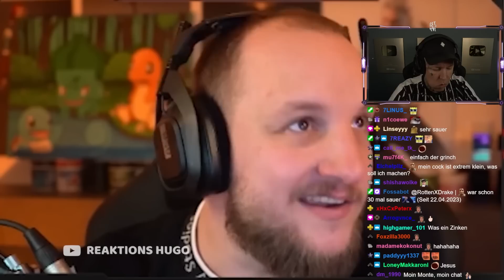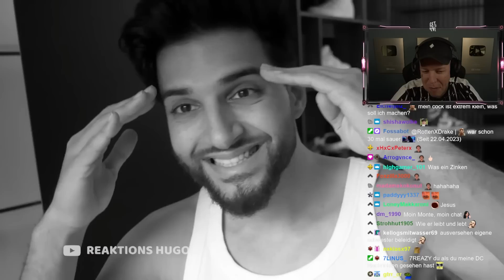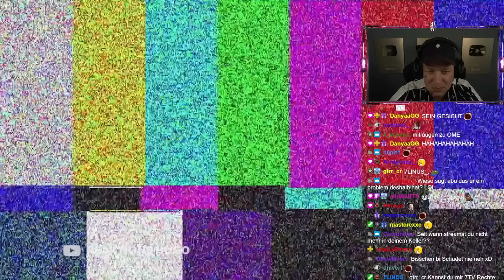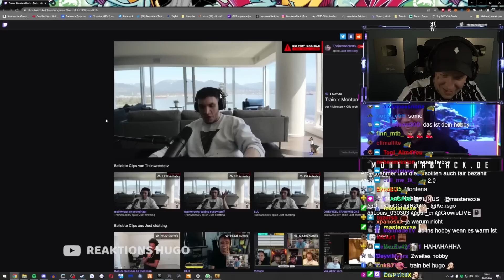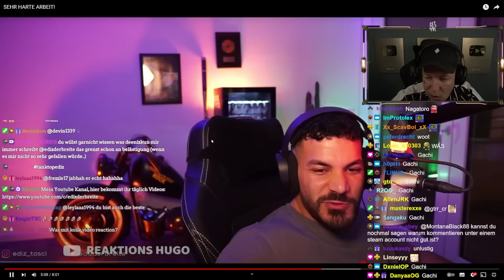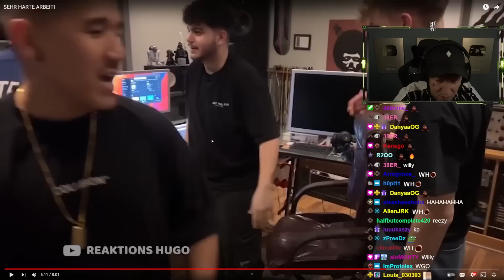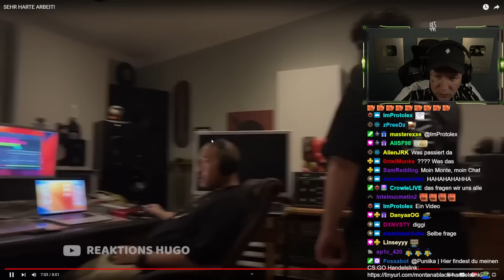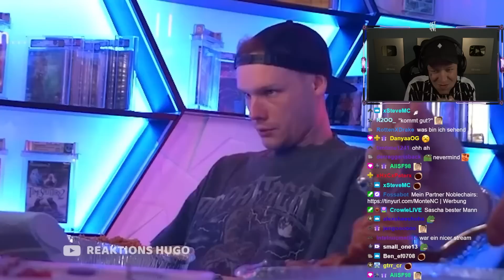Monte REAGIERT auf SEHR HARTE ARBEIT!😂 Reaktions Hugo | MontanaBlack Reaktion